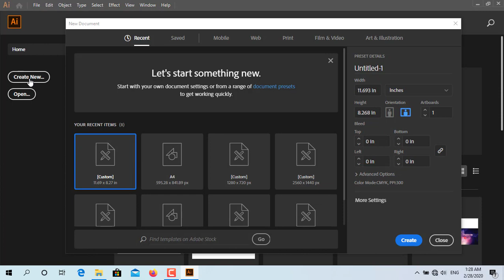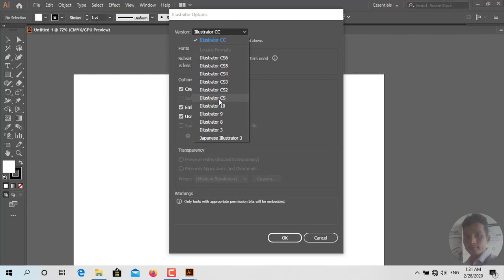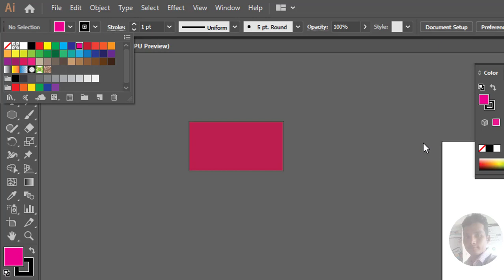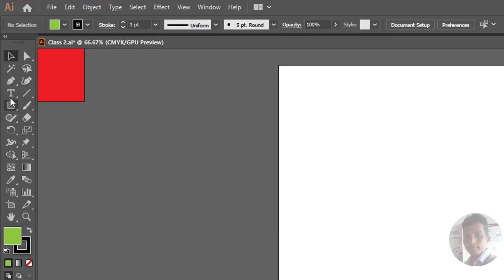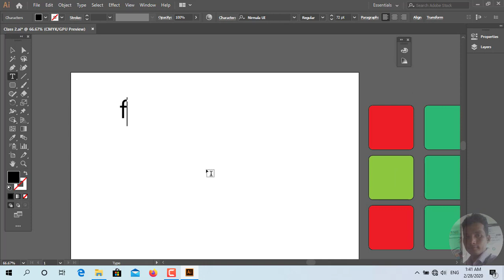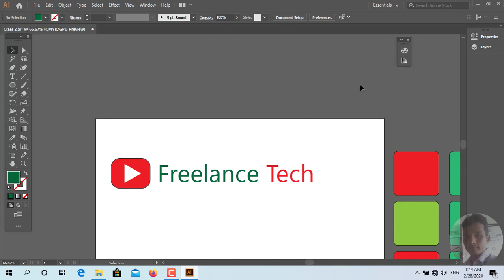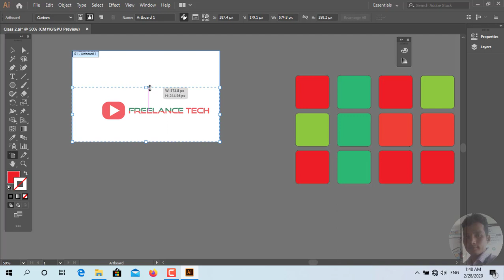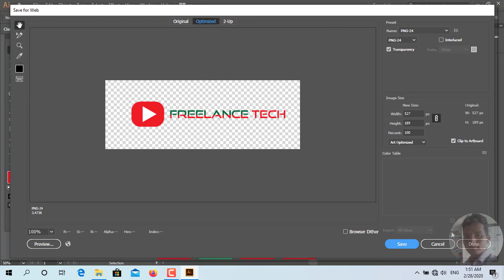Adobe Illustrator CC Tools Details Part 02 || AI Tools পরিচিতি || Graphic Design Tutorial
AI Tools পরিচিতি ||  Adobe Illustrator CC Tools Details Part  02
আমি এই ভিডিওতে Adobe Illustrator CC Tools Part- 02 এ খুব ভালো ভাবে টুলস এর কাজ দেখাতে চেষ্টা করেছি। এর পরেও যদি না বুঝে থাকেন, আমাকে কমেন্ট করতে ভুলবেন না।
আমি আপনার জন্যেই ভিডিও বানানো শুরু করেছি, তাই সাথে থাকবেন এবং নতুন কোন ভিডিও বানালে আপনার উপকার হবে তা অবশ্যই কমেন্টে জানাবেন।
খুব শিগ্রিরই Adobe Illustrator CC Tools Part- 03 , Upload করা হবে।